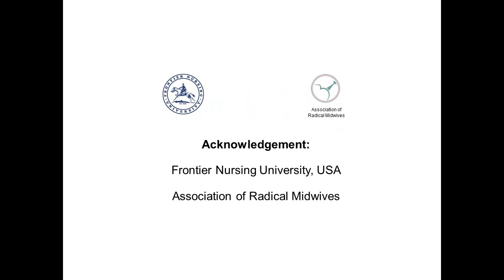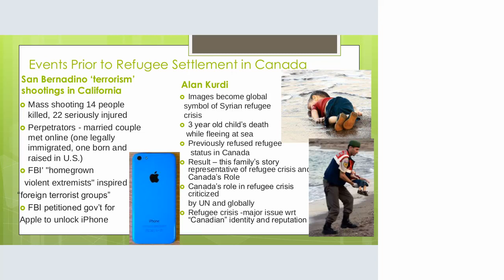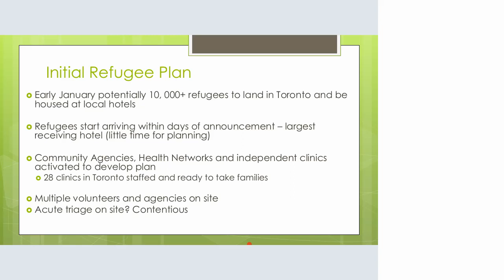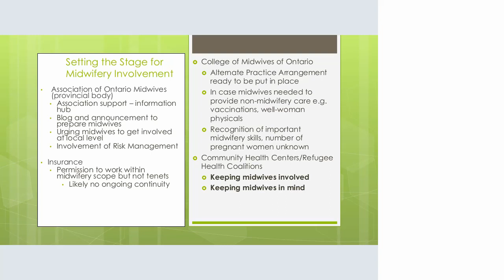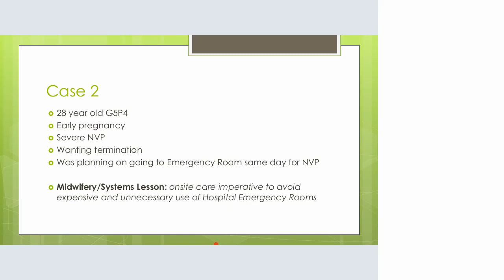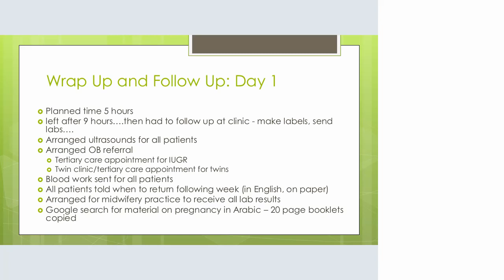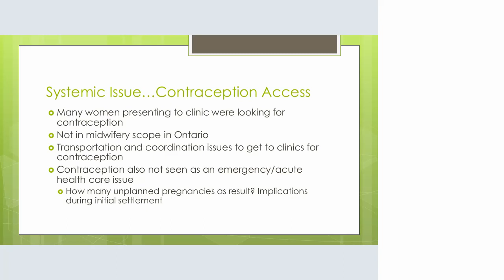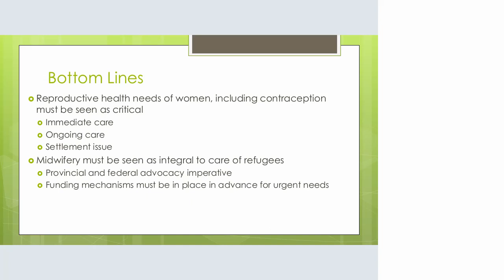07 Manavi Handa KEYNOTE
VIDM 2019 :: Caring for the world’s most vulnerable populations: Midwifery care for Syrian refugees – Reflections on a Canadian experience
Facilitator: Cecilia Jevitt

In this presentation Manavi Handa will talk about care for marginalized pregnant people. In particular – new immigrants, refugees and those without legal immigration status or access to publicly funded health care. Working as a midwife for 20 years, Manavi will draw on her experiences of working with Syrian refugees and pregnant people without legal immigration to demonstrate the unique issues facing these populations in Canada and many high immigrant receiving countries. Manavi will also outline how midwives in Ontario, Canada were successful in receiving funding to care for these populations, as an example of successful social justice advocacy within midwifery.